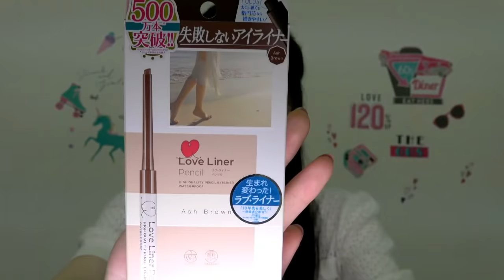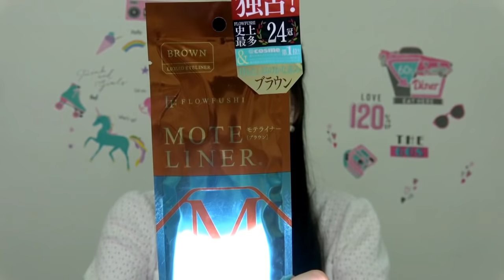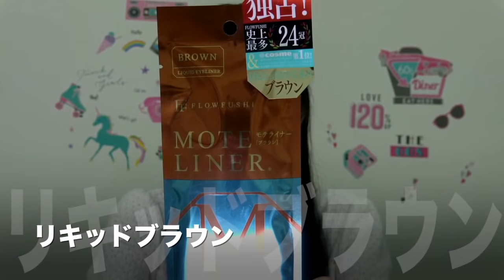【大人気】プチプラコスメ色々買ってみた！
美容系YouTuberさんがオススメしていたコスメを購入してきました！こちらの動画は東京へ行く前に撮ったものです！部屋が暗くてすみません。ケイトやフローフシ、ヒロインメイクなど、気になったメーカーのコスメを買ってみました！使ってみて良かったものは別の動画で感想言えたらと思います(≧∀≦)